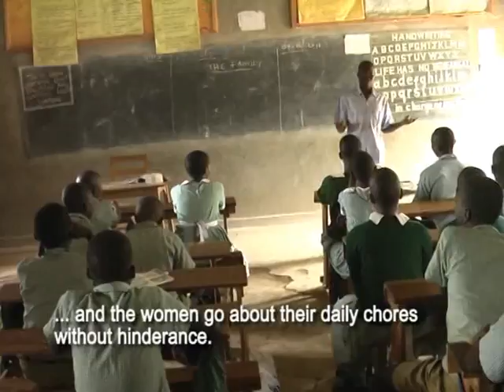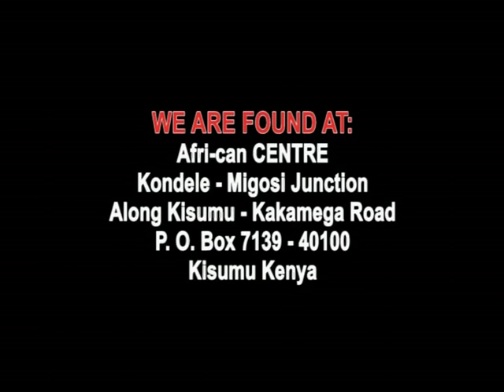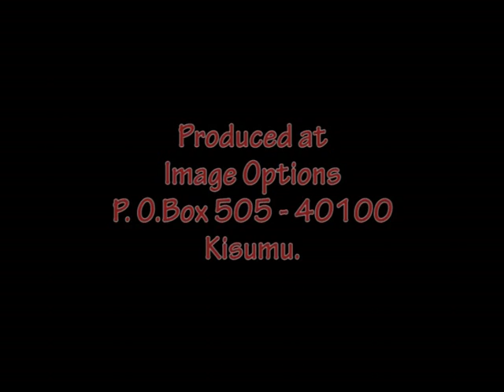I_CARE_PADS_2.mpg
Millions of girls in Africa miss 3-5 days of school every month during their monthly periods. This is because there is no money for sanitary towels and the cloths, blanket pieces, mattresses and other means that are used leak and are unsanitary. Shame keeps the girls from going to school as a result many of them drop out of school. This easy to solve problem is the biggest cause of eventual school drop-out.

I CARE exists to curb this problem through the production of hygiene friendly, affordable re-washable sanitary towels for the girls and women.

The product was developed in collabora¬tion with Kenya Industrial Research Institute (KIRDI), who played the role of car¬rying out a feasibility study, research on the product develop¬ment and assessment of its impact to the girls and women. The process involved the end users in giving their input and recommendations on the product design.